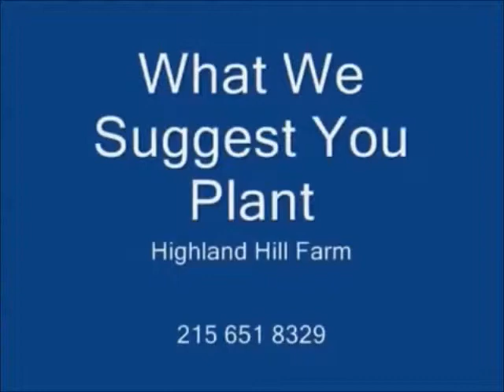Trees For Privacy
Description 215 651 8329 Highland Hill Farm has been growing trees shrubs and arborvitae since the farm has started. The arborvitae is an excellant plant for blocking neighbors without forfitting much of your back yard for the plant to grow on. Most arborvitaes are upright in grow. For example the popular emerald green arborvitae grows only 3 to 4 feet wide and makes an excellant hedge or buffer. On the other hand, the elangtissma arborvitae can be 6 to 7 feet wide. Each type of arborvitae has strengths and weakness. Take time to read into each type of arborvitae to see which one is best for you or you call e-mail your situation. We love to hear from you! All questions will be answered.